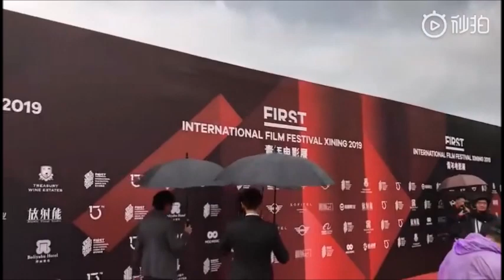【胡歌HuGe】2019.07.28 第13届FIRST青年电影展闭幕式，饭拍红毯合集